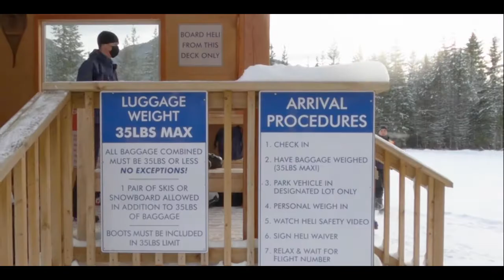Mustang Powder | 2021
I had the opportunity to go to Mustang Powder for a few days and go cat skiing. I met great people and did some all time skiing, adn in all it was a great experience.
Everything was done in compliance with BC COVID-19 guidelines and all guides were ACMG certified.